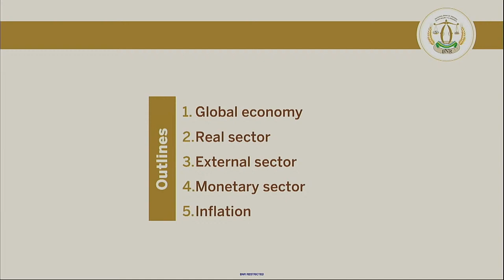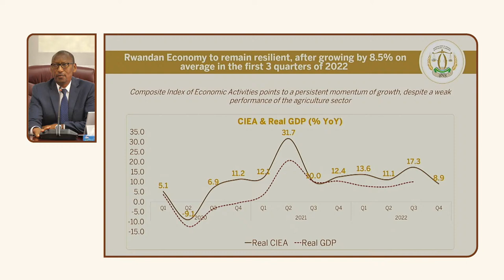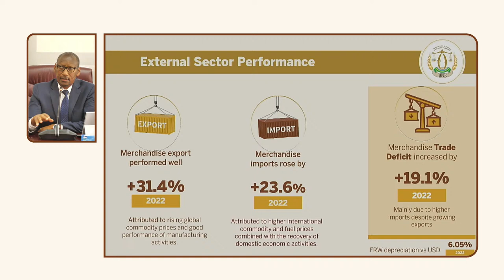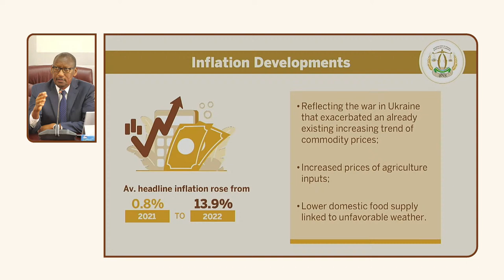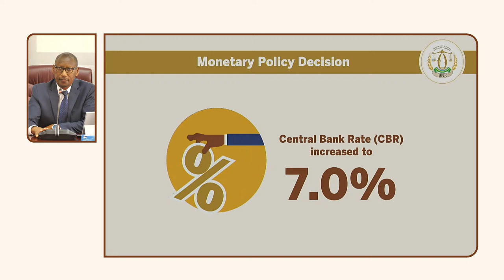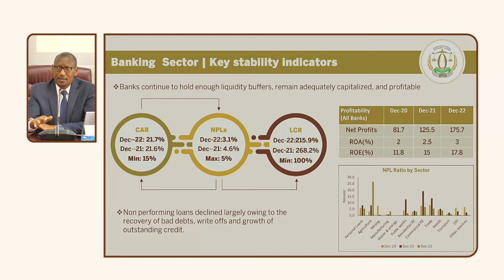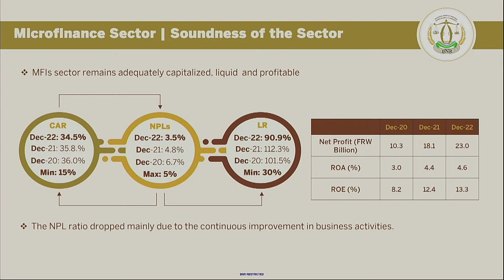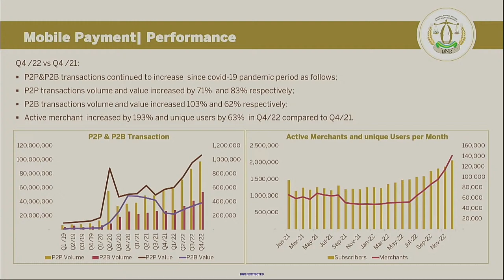🔴 🏦 Monetary Policy Committee & Financial Stability Committee Press Conference